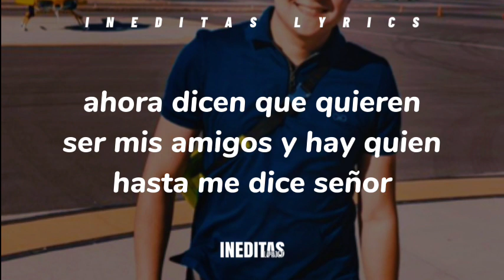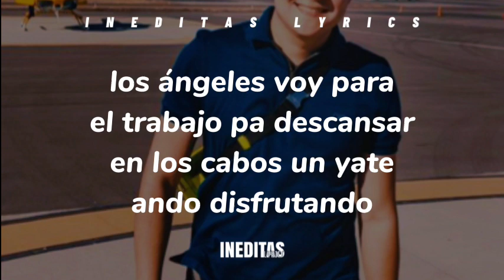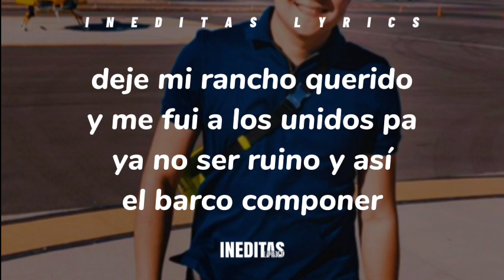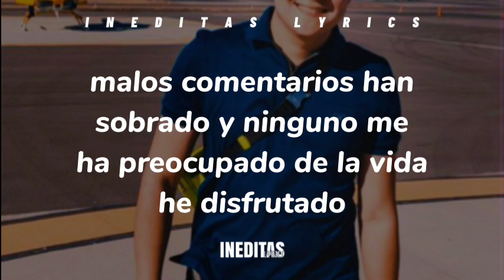Santiago Garza - Quien Es Quien (Letra/Lyrics) 2023